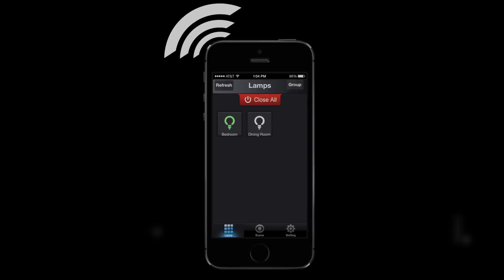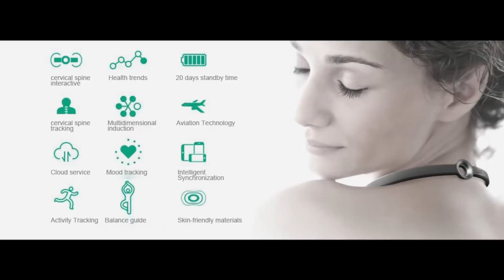Introducing AMZERcontrol™ - Wireless Automation Solutions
AMZERcontrol™ is a family of top of the line wireless automation and control solutions which enhance and ease your daily experience and tasks, both at home and office. AMZERcontrol™ gives you complete control of your paired appliances, personal lighting, lifestyle monitors and wireless access controls. AMZERcontrol™ allows you to travel, work, play, essentially be at ease, yet be in complete control with AMZERcontrol™ range of home and office solutions.

AMZERcontrol™ uses MESH node networking along with IFTTT web service which enables you to control the AMZERcontrol™ Personal Lighting System, AMZERcontrol™ Wireless Plug and more using the intuitive AMZERcontrol™ App available for iOS, Android and Windows Phone.

AMZERcontrol™ is a true one stop solution for all your wireless connected devices at home and office, first of it's kind - offering a holistic bundle of intuitive and easy functionality. With a wide range of add-on enhancement products in the pipeline including home appliances, health and lifestyle monitoring systems et al, AMZERcontrol™ is a truly functional lifestyle and efficiency enhancing product.